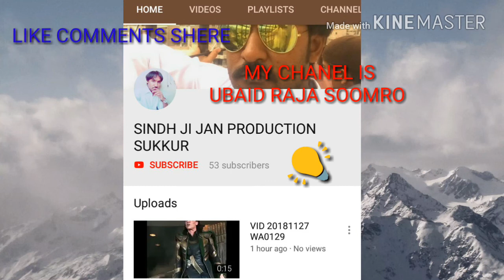My chanel is ubaid raja soomro